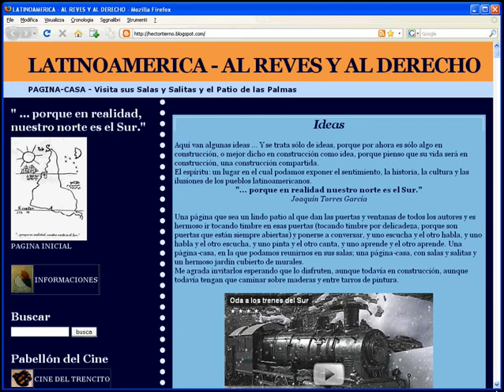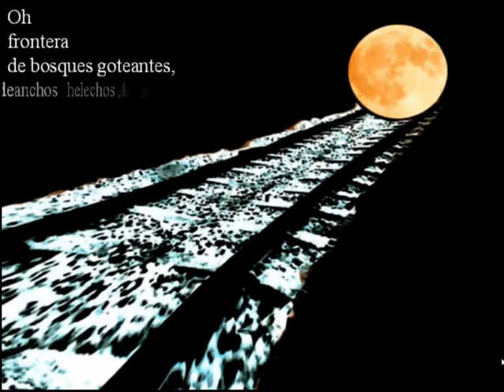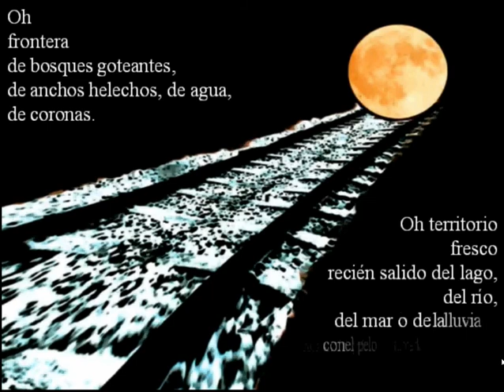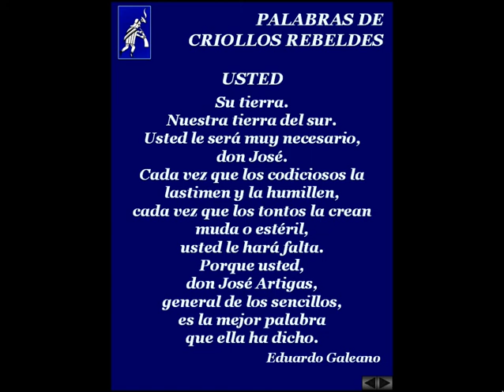Las Puertas del Cine - Sala del Cabildo - Los Orientales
Tenía esta serie de puertas y me las imaginé como las entradas para esas salas del Pabellón de Cine del Trencito. Un cine continuado, como había antes en los barrios, donde poder disfrutar las obras de tantos amigos.
Las primeras salas
PALMARES, YUCATAN y DEL CABILDO,
es decir,
DE TODAS LAS SANGRES,
de rebeldes Negros, Indios y Criollos,
o, mejor dicho,
no, en ese orden de aparición iconográfica,
no, en orden de aparición étnica en América,
no, en orden de incidencia numérica,
por la irracionalidad de tales números
y por orgullo de nuestra América así Patria Grande,
sino en simple orden alfabético
y con el método Torres García,
"nuestro norte es el Sur", es decir,
de rebeldía india y negra, mestiza y mulata, criolla.
Con ese orden ideal pues,
las primeras salas ya están abiertas en el sitio
LATINOAMERICA - AL REVES Y AL DERECHO:
Gracias a todos los que han colaborado y colaboran para construirlo.
Intérpretes: Los Olimareños (Uruguay)
Dedicada a Don José Artigas,
criollo y rebelde, general de los sencillos.
USTED
Su tierra.
Nuestra tierra del sur.
Usted le será muy necesario,
don José.
Cada vez que los codiciosos la lastimen y la humillen,
cada vez que los tontos la crean muda o estéril,
usted le hará falta.
Porque usted,
don José Artigas,
general de los sencillos,
es la mejor palabra
que ella ha dicho.
*de Eduardo Galeano, Memoria del Fuego, 2º volumen, Las caras y las máscaras